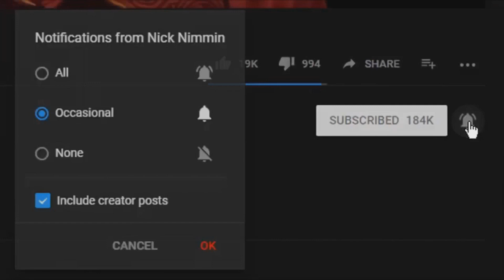فریاد تکان دهنده یک عاشق ازرفتارزشت وتحقیرآمیزبا گوگوش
با فریاد می گوید به گوگوش توهین شده وی اونوتحقیرکرد